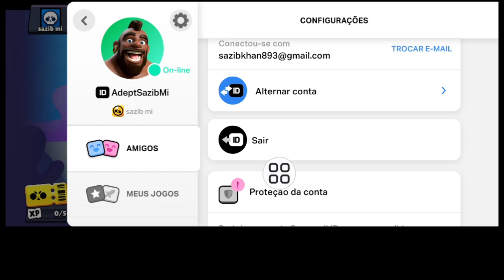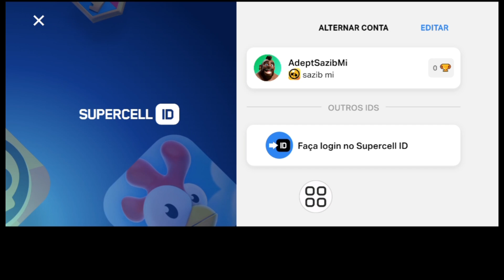Como ALTERAR a idade no Brawl Stars 2024 | Alterar a idade no ID do supercell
Neste vídeo, mostrarei como ALTERAR a idade no Brawl Stars 2024 | Mostrarei o processo mais fácil para alterar a idade no ID do supercell

Então continue assistindo ao vídeo completo sem pular para aprender 2 como ALTERAR a idade no Brawl Stars 2024

supercell ID age#went change